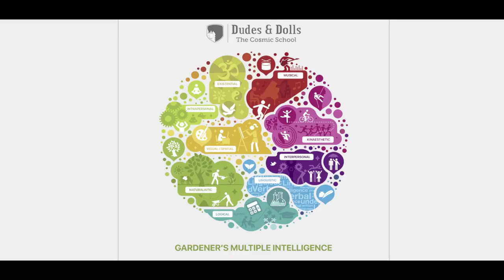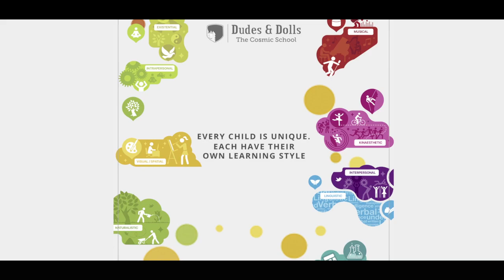Math & Science Week | Naturalistic Intelligence |Gardner's Multiple Intelligence Theory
We've made numbers & facts easy and interactive for our kids. Our theme this week is "Gardener's Multiple Intelligence" and Naturalistic intelligence is one of his eight multiple intelligences. To enhance and strengthen the students' naturalistic intelligence, we went back to the basics and learned Math and Science concepts, i.e. numbers, shapes and sizes using natural resources like leaves, pebbles, flowers, twigs and more! The little Dudes and Dolls loved doing these hands-on science and math activities using their naturalist intelligence, and wanted to share a sneak peek with you!